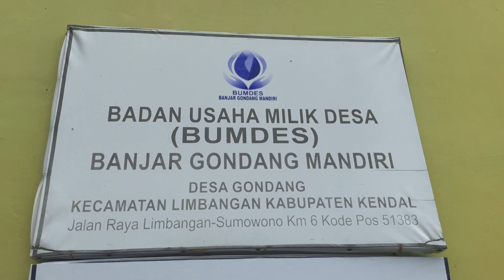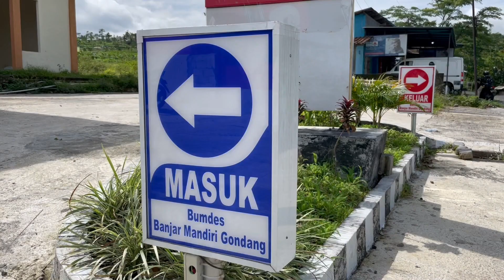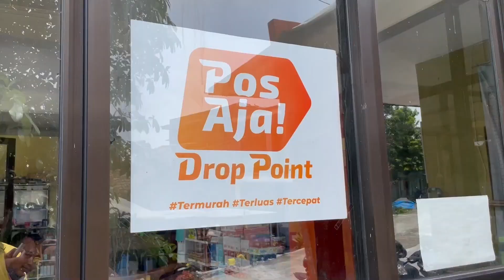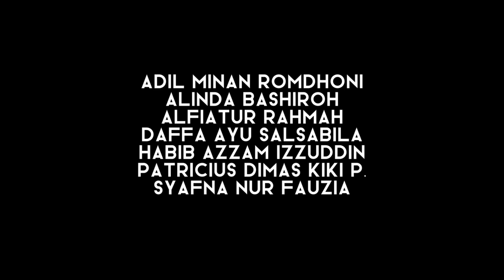Profil BUM Desa Banjar Mandiri Gondang, Kab. Kendal, Kolaborasi Magang BUM Desa UNNES-PKKM 2022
Halo Everyone, yuk lihat profil BUM Desa Banjar Mandiri Gondang, Desa Gondang, Kecamatan Limbangan, Kabupaten Kendal.
Kegiatan ini berkolaborasi dengan mahasiswa Jurusuan Ekonomi Pembangunan UNNES pada program Magang BUM Desa, Program Kompetisi Kampus Merdeka (PKKM) Tahun 2022, Jurusan Ekonomi Pembangunan, Universitas Negeri Semarang.